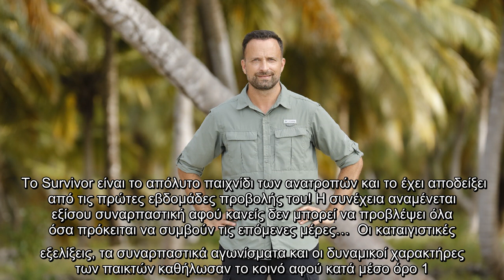✅ Σταθερά πρώτο το Survivor στην προτίμηση του κοινού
✍  Το Survivor είναι το απόλυτο παιχνίδι των ανατροπών και το έχει αποδείξει από τις πρώτες εβδομάδες προβολής του! Η συνέχεια αναμένεται εξίσου συναρπαστική αφού κανείς δεν μπορεί να προβλέψει όλα όσα πρόκειται να συμβούν τις επόμενες μέρες…  Οι καταιγιστικές εξελίξεις, τα συναρπαστικά αγωνίσματα και οι δυναμικοί χαρακτήρες των παικτών καθήλωσαν το κοινό αφού κατά μέσο όρο 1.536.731 τηλεθεατές παρακολουθούν κάθε επεισόδιο ενώ μέχρι σήμερα οι θεάσεις στο επίσημο κανάλι στο YouTube ξεπέρασαν τα 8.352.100! Αναλυτικά από τις 27/12 όταν και έκανε πρεμιέρα έως και τις 13/1 το Survivorβρίσκεται πρώτο στην προτίμηση του κοινού με μέσο όρο στο γενικό σύνολο 33,9% και 35,0% στο δυναμικό. Τα ποσοστά είναι ακόμα μεγαλύτερα στις γυναίκες και στους άντρες 25-44 όπου εκεί ο μέσος όρος φτάνει το 39,1% και το 38,8%αντίστοιχα. Μέχρι και σήμερα η συνολική απήχηση των δημοσιεύσεων του @survivorgreece σε Facebook, Instagram και Twitter ξεπερνά τα 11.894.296!  Αυτή την Κυριακή 17 Ιανουαρίου στις 21.00στον ΣΚ ...